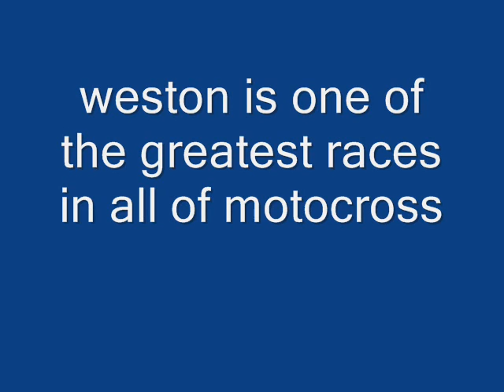weston beach race 2012 shots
weston beach race shots